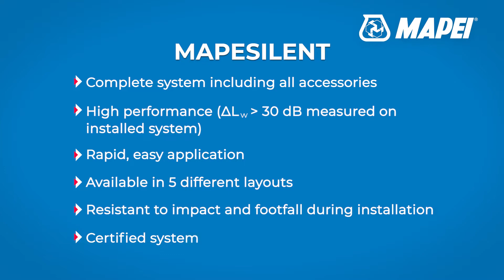Mapesilent: Soundproofing system against noise of footsteps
Mapesilent is the ideal soundproofing system to counteract impact and footstep noise and to create floating screeds perfectly isolated from the substrate on which to install any type of wood, ceramic, natural stone, resilient or resin flooring.

Advantage of Mapesilent:
• complete system including all accessories
• high performance
• rapid, easy application
• available in 5 different layouts
• resistant to impact and footfall on site
• Data Mapesilent system available to design layout
• certified system